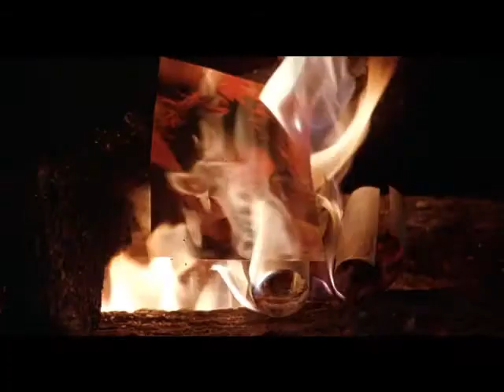The Crow (Billy Idol "John Wayne")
Видеоряд на фильм "Ворон", песня Billy Idol "John Wayne"